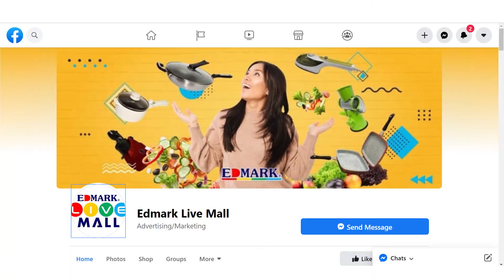TIPS PAANO PUMAYAT IN 7 DAYS!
TIPS PAANO PUMAYAT WITHOUT WORKOUT
 hi guys, pls. watch kung paano tayo makakpag papayat using ginger tea?
dont forget to Susbcribe to my channel.